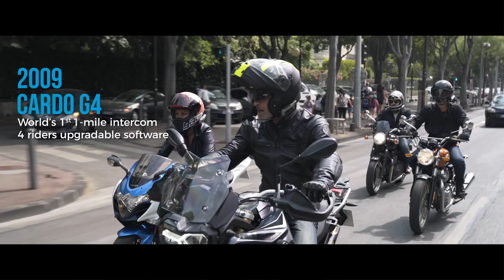Cardo Systems: Amplifying your riding experience since 2004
Cardo has been the market leader in Helmet Communication since 2004. Watch this video to see the Cardo Evolution: from the first-ever helmet communicator, the Cardo Scala Rider, to the latest products such as the Cardo PACKTALK Bold and PACKTALK Slim.

We're always excited about making your ride safer and more fun.

Riding is our passion and we will continue innovating far into the future.